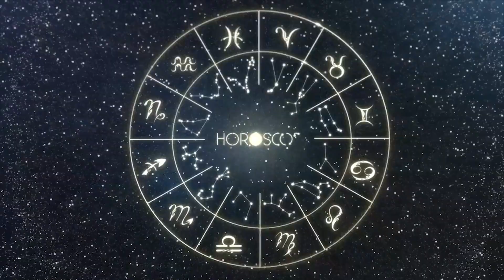Daily Horoscope LEO August 22 2023